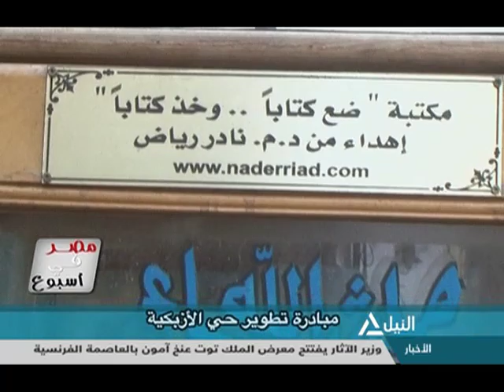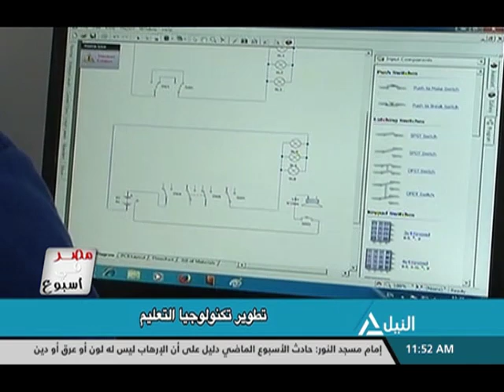مصر فى اسبوع 22-3-2019